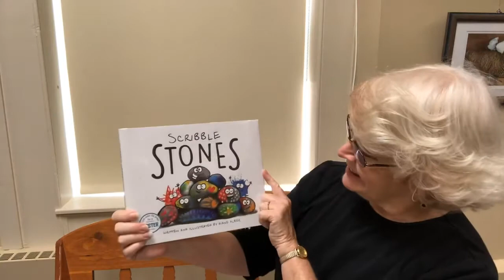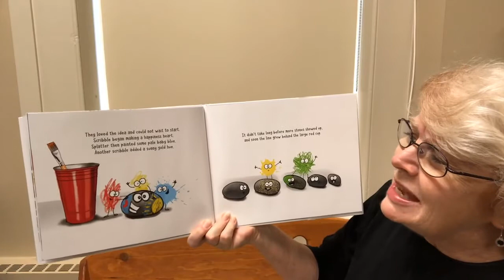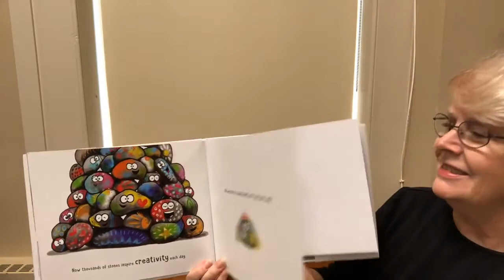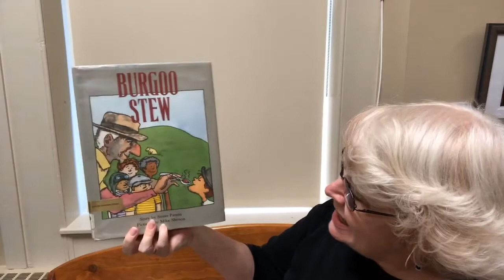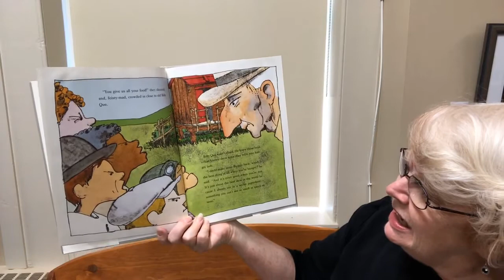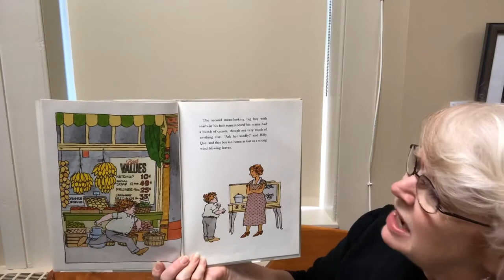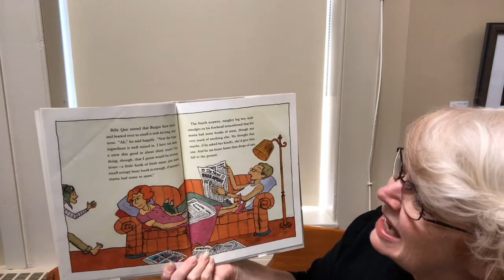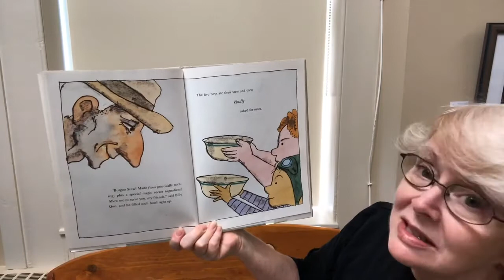Monday is Funday: Kindness Rocks! (July 6, 2020)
Rocks can do all kinds of things! They can be paperweights, help make a delicious stew, or bring a smile to the face of the person who finds it. With two books and today's craft project, we'll do all three!

Books:
"Scribble Stones" by Diane Alber
"Burgoo Stew" by Susan Patron